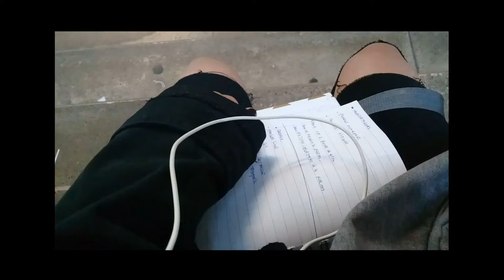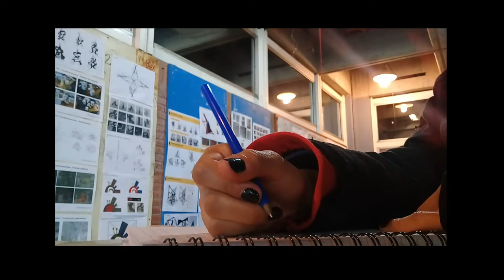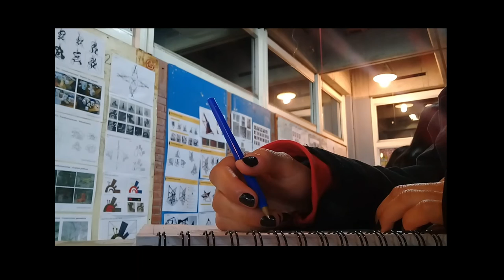Vlog cursando en FADU-ciudad universitaria-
holi
Videos ramdom de cuando curse el primer cuatri en fadu